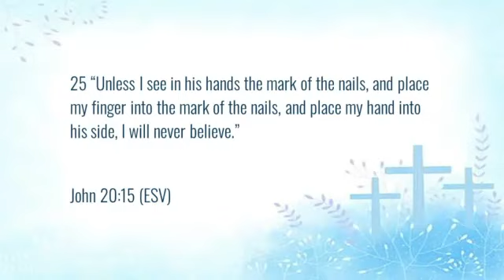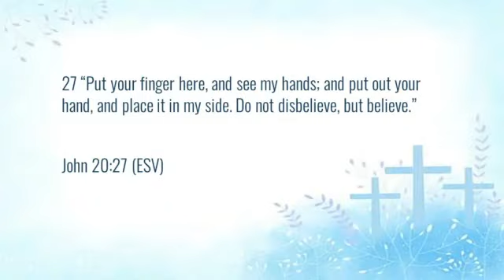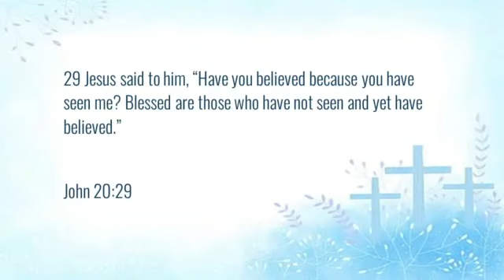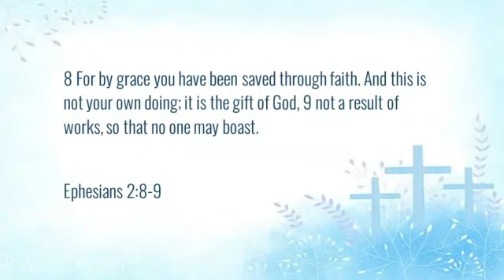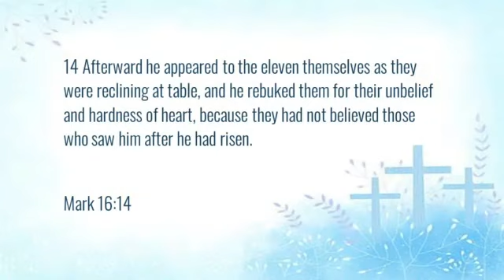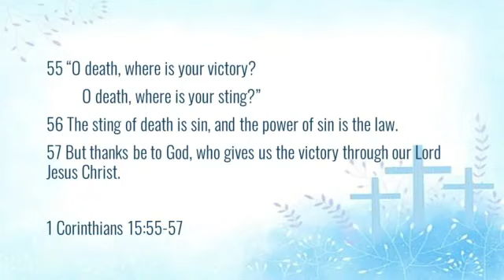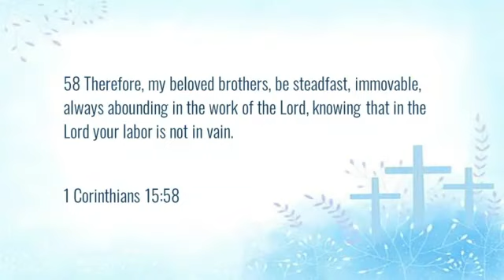“Let Us Doubt No Longer” | Apr 30, 2023 | John 20: 24-29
VCAC Knight Street Church, Title: “Let Us Doubt No Longer”     Speaker: Pastor Ansik Lee